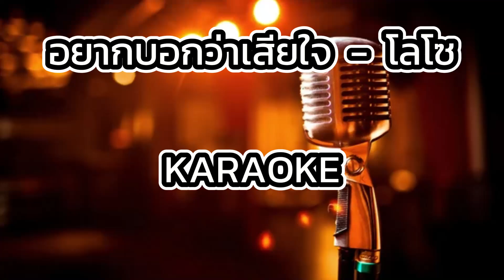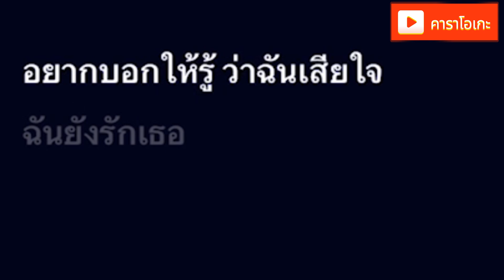อยากบอกว่าเสียใจ - โลโซ [ คาราโอเกะ ] สถานีจินตนาการ